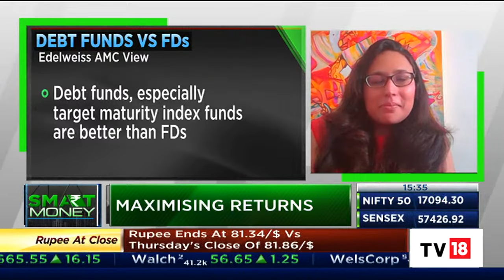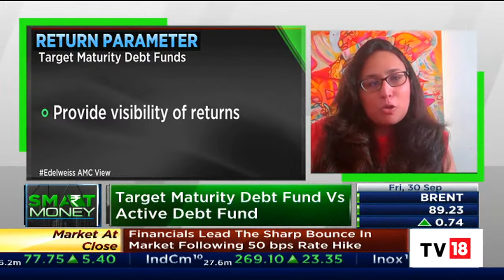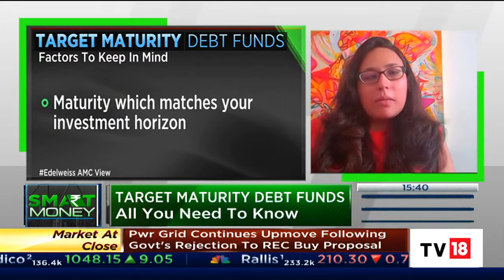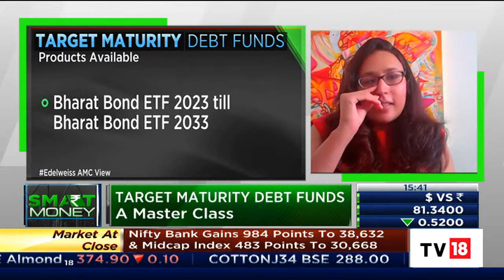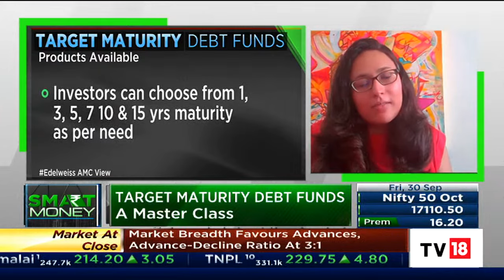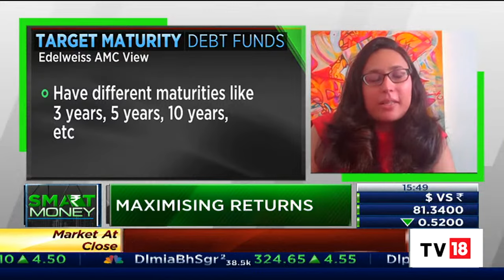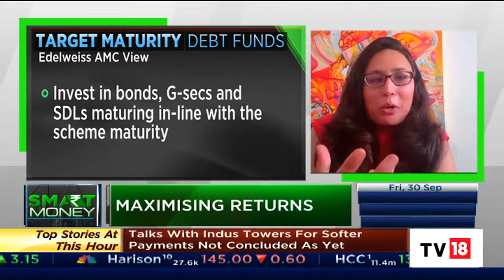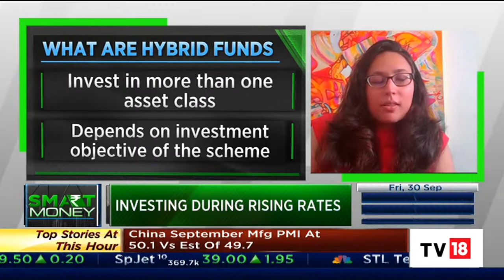Edelweiss Asset Management's Radhika Gupta's Masterclass On Investing In Target Maturity Debt Funds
In today's episode of Smart Money, Radhika Gupta, Managing Director and Chief Executive Director, Edelweiss Asset Management Limited, gives a masterclass on investing in target maturity debt funds. Listen in.

n18oc_business